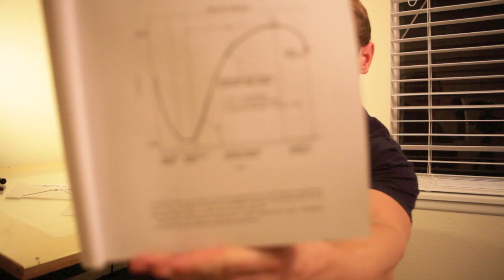Technical Failure, Technique at Intensity, & Compensatory Acceleration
Discussing how your technique breaks down before your absolute strength, improving technique at increasing intensities, and how you can improve your speed, thus force, and improve overall.